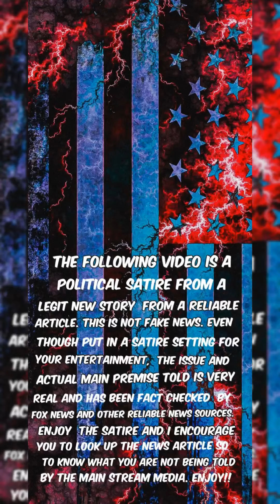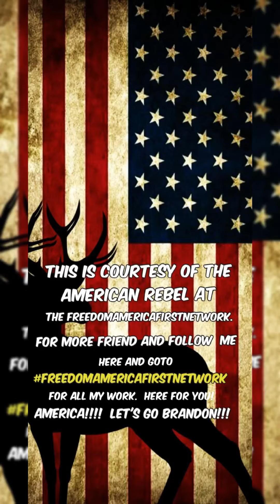Quick joke time: Russia favorite